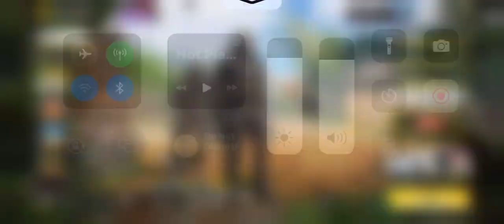NEKO CARRIES!!!! Call of duty w/ Nekowell